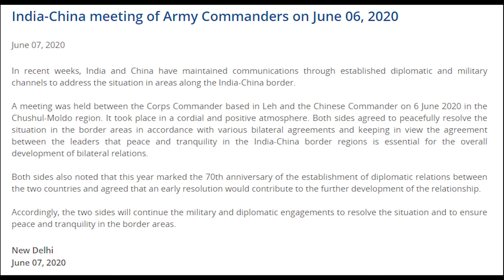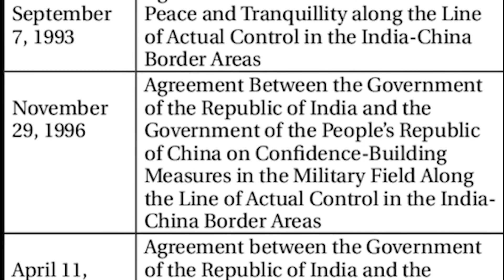India-China Border Disputes ||भारत-चीन सीमा विवाद || True Facts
हेलो दोस्तों ,इस वीडियो में  मैं आपको भारत -चीन सीमा विवाद के बारे में बताने जा रहा हूँ।  भारत-चीन सीमा विवाद क्या है ? चीन भारत के गलवान वैली और पांगोंग लेक को कब्ज़ा कर रहा है जो की भारत का हिस्सा है ,और चीन भारत के गलवान वेल्ली के पास रोड बना रहा है जो भारत के क्षेत्र में आता है ,गलवान वेल्ली में भारत-चीन आर्मी बातचीत के दौरान चीन आर्मी ने इंडियन आर्मी पर अटैक कर दिया था जिसमे इंडिया के 20 और चीन के 43 जवान शहीद जवान शहीद हुए ,यह विवाद अभी जारी है ,आप लोग comment कर के बताना की आप लोगो को क्या लगता है इस बारे में , इस विवाद को समझने के लिए वीडियो को अंत तक देखे।